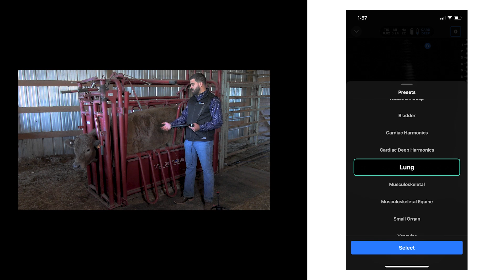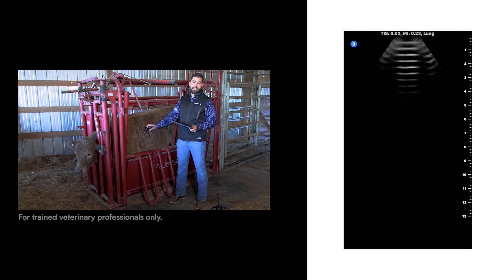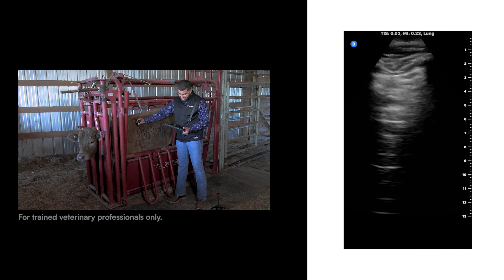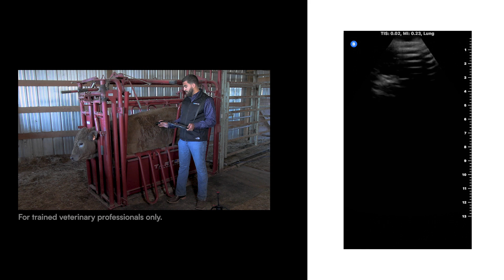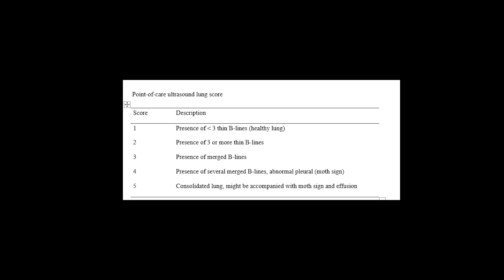The Importance of Lung Ultrasound and Lung Scoring in Feedlot Cattle | Butterfly Network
Point of Care Ultrasound (POCUS) can be used to evaluate cattle with respiratory disease. Dr. Luis Feitoza demonstrates the use of Butterfly iQ+Vet to gather valuable information for these animals and dives deeper into the benefits of Lung Scoring for treatment options and prognostication.